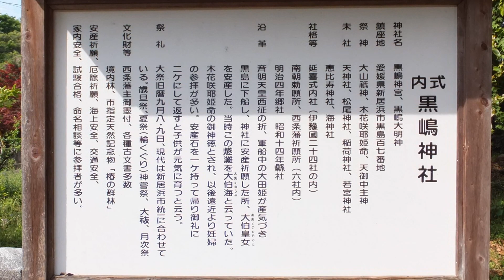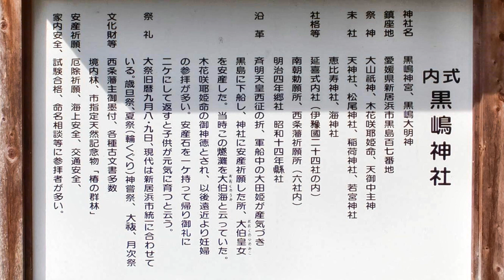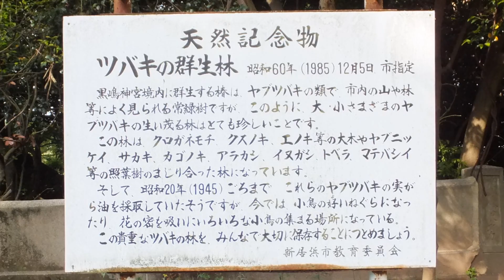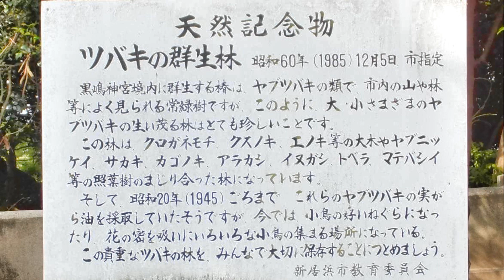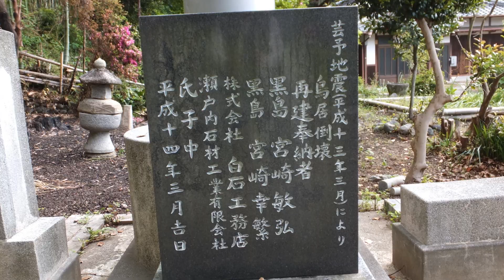黒嶋神社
斉明天皇西征の折、軍船中の太田姫が産気づき黒島に下船し。神社に安産祈願したところ、大伯皇女を安産した。当時この燧灘を大伯海と云っていた。木花咲耶姫命の御新徳とされ、以後遠近より妊婦の参拝が多い。安産石を一ケ持って帰り御礼に二ケにして返すと子供が元気に育つと云う。